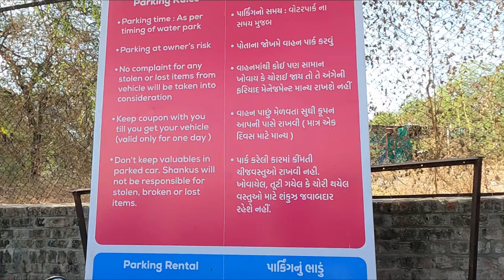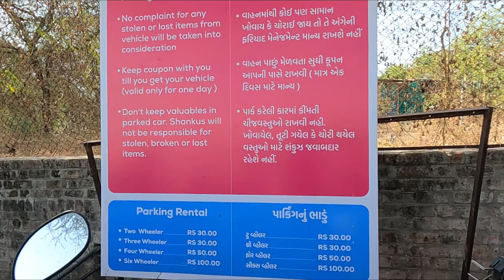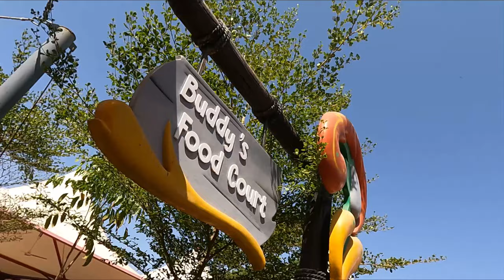Shankus Waterpark Mahesana 2022 | Summer Special | Near Ahmedabad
Shankus Waterpark Mahesana 2022
Summer Special
Near Ahmedabad
बच्चों के लिए सबसे अच्छा वाटर पार्क

Shankus Waterpark
   ₹ 800.00 Per Person
Inclusive:
   Entry Ticket
   All rides
   Guest Facility
   GST & Other taxes

Locker room
   ₹ 200.00
    ₹ 100.00 Deposit
Costume
   ₹ 150.00
   ₹ 150.00 Deposit

GoPro HERO9 Black
DJI OSMO Pocket
Boya BYM1 Microphone
Savani Enterprise Baby Products